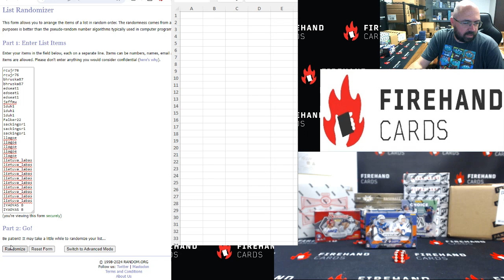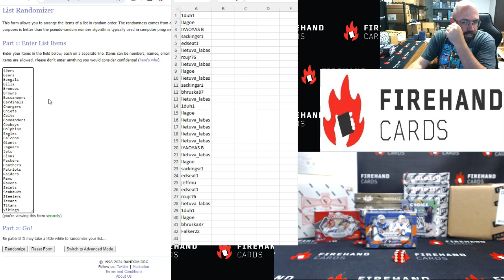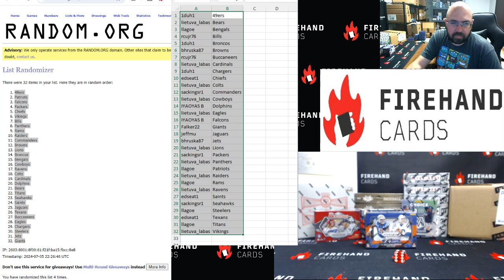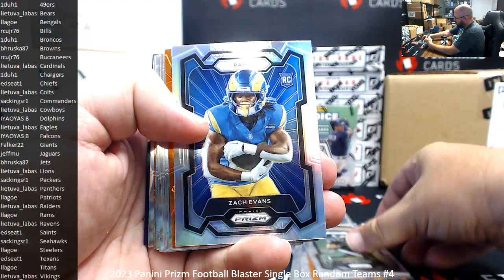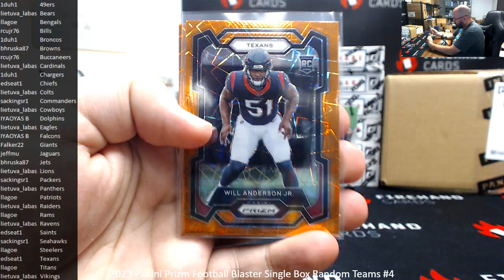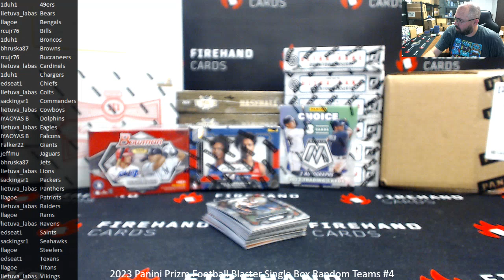7/5/2024 2023 Panini Prizm Football Blaster Single Box Random Teams #4